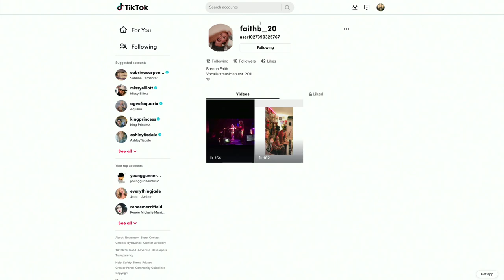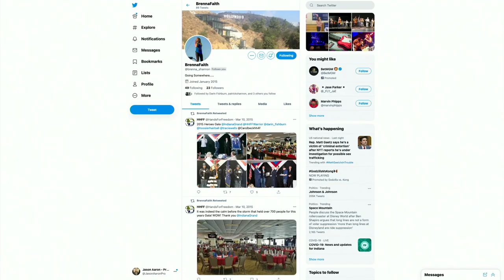Ep19 - Brenna Faith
Brenna Faith is a singer / songwriter who just released a new single title, "One Day" on April 1, 2021.